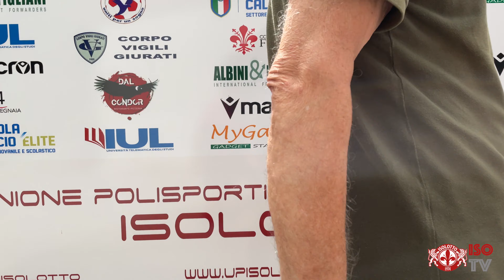IsoTv: Fabrizio e Oliviero Mancini sono tornati all' Upd Isolotto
Non perderti la loro intervista esclusiva IsoTv Giovedì 1 Luglio 2021